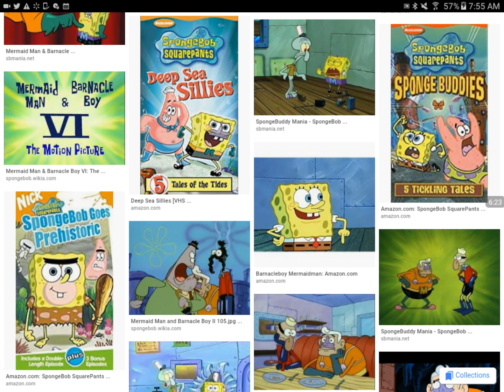Another Personal Mandela Effect (An Item Appeared in An Impossible Place! (Strange Sound At 5:52)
This is an experience which just happened to me early this morning.  An item appeared from last year ago behind movies on my shelf that I have not moved in many years!